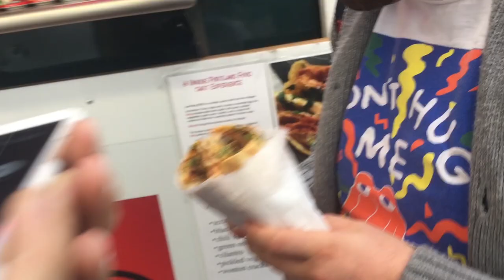Feeling Thankful in Portland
The customer reviews for the Night Vale book are worth a read (as is the book)

In which Hank realizes that he not only is in, but also /is/ Portland. Also in which Joseph Fink and Jeffrey Cranor get the news that their book is a New York Times Best-Seller. Also in which Hank feels thankful for the support of Nerdfighteria and for the wonderful situation he has found himself in.